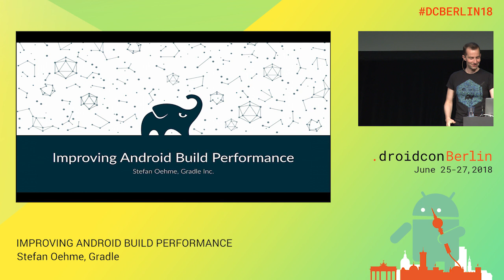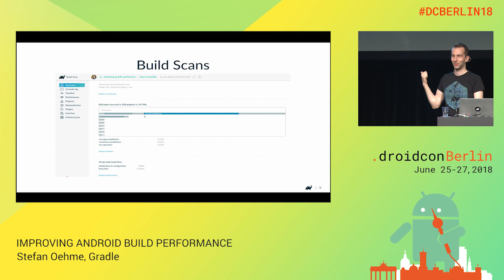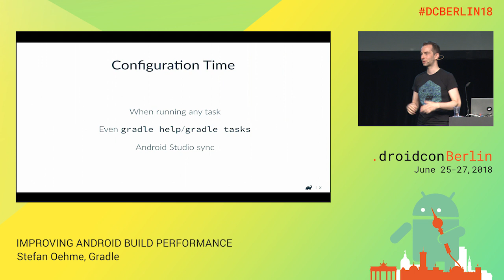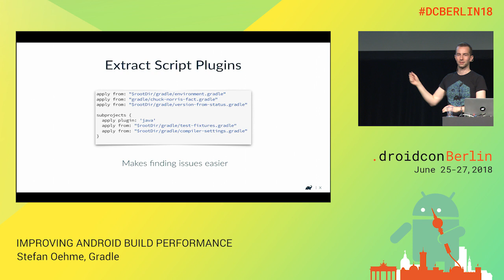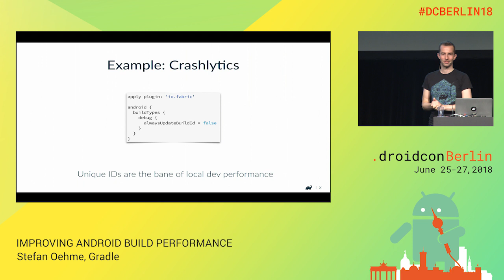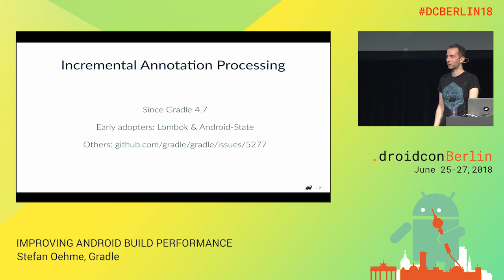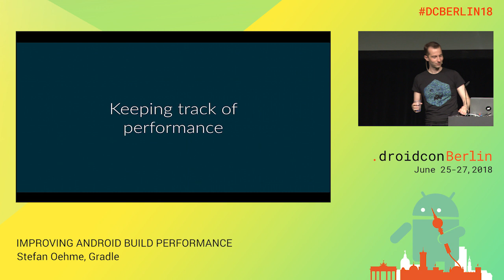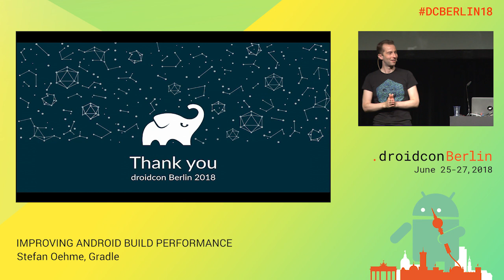DCBerlin18 401 Oehme IMPROVING ANDROID BUILD PERFORMANCE DAY2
Stefan Oehme, Lead Developer, Gradle

IMPROVING ANDROID BUILD PERFORMANCE
Intermediate / Best Practices / Code Quality / Talk

We all know a fast build makes for a happy developer. Unfortunately, as your project grows larger and more complex, its build will become slower if left unchecked. You’ve updated to the latest Android Plugin, but you’re still waiting more than you like, what do you do? Recent Gradle releases give you new capabilities to greatly improve your build speed. This session discusses how you can : - Identify performance bottlenecks with build scans - Fix common problems, like slow configuration time, tasks running when they shouldn’t, and builds that don’t parallelize well. - Benefit from incremental annotation processing